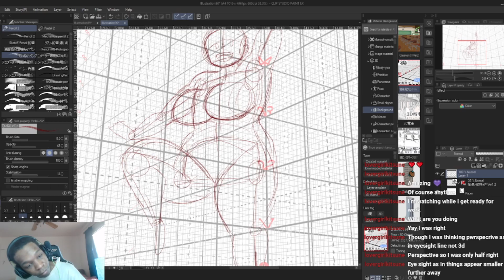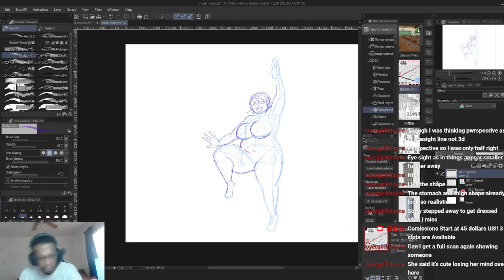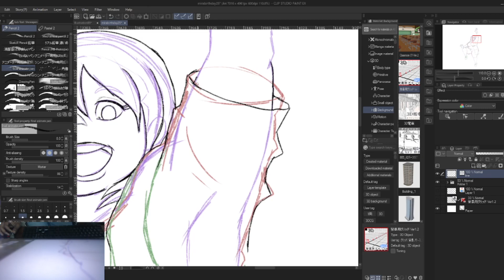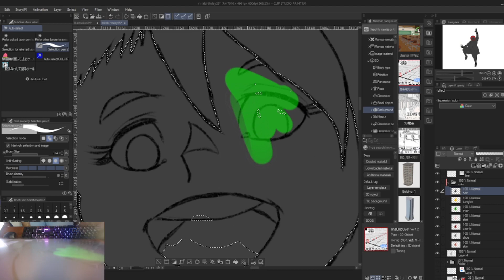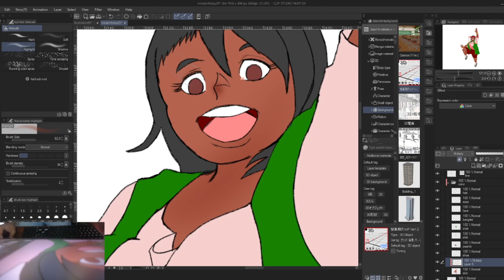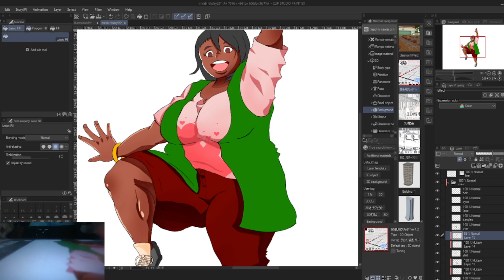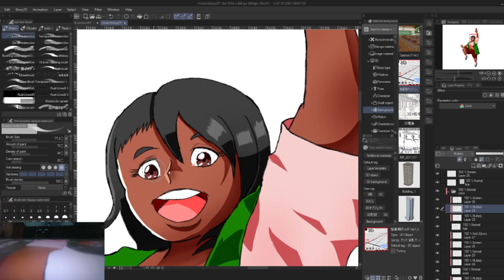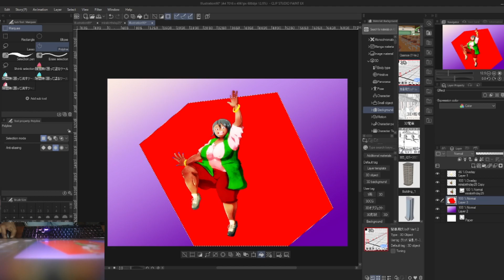Birthday Commission [Showa Draws]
Hello Guys

In this episode, I do a commission for a client.  I tried to post it a few days ago, but things got crazy.  But thankfully I'm grateful to show this process.

This was taken from a live stream I did on the client's birthday.  I hope you like the painting I did

Hardware: Wacom CINTIQ 22 HD

As of the day of this post, 3 more slots are available.

Socials
Regular Instagram: @showa60
Art Instagram: @showa.thecreates